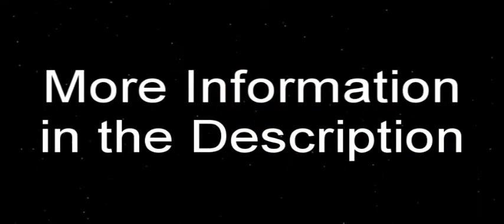An FATLPs Christmas Rhyme and Announcement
The New Years Eve Game-a-thon starts at 8PM on ustream
There will be more people there then just Fatman, Ghost, and Mog.
Who shows up?
Well join us and find out.
This is FATLPs 100th video
and thank you to everyone that watches us